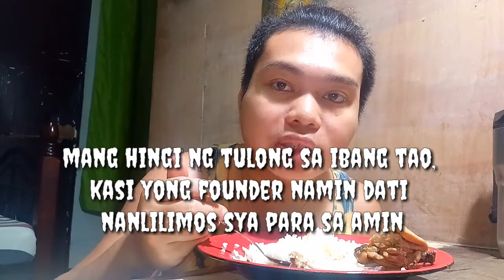Tigpi-pisong Chichirya Mukbang | Vlog.#32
Thank you guys for giving a time watching this video. Thanks a lot.

Let's spread love and positivity.
Good vibes lang po tayo guys.
Love you all and May God Bless you always!
Peace out!!!